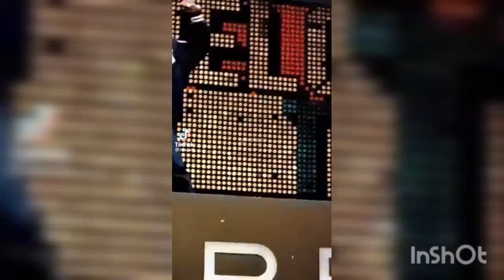Greedy Gremlin Type Beat